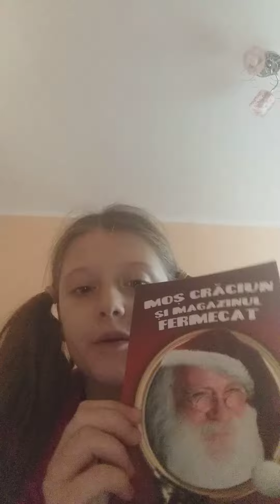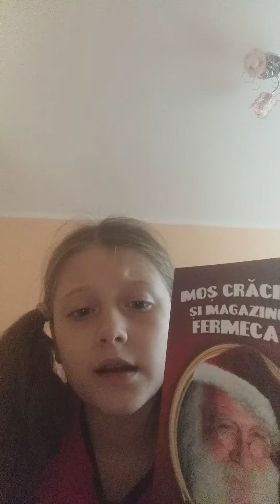Mos Craciun si magazinul fermecat